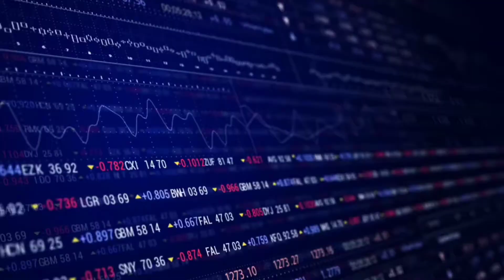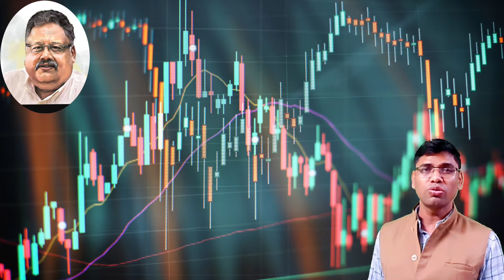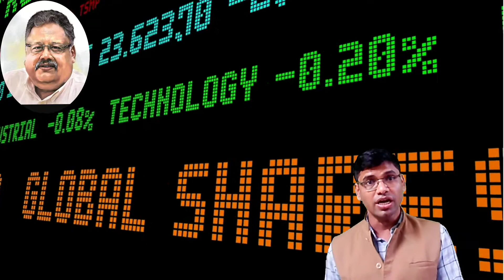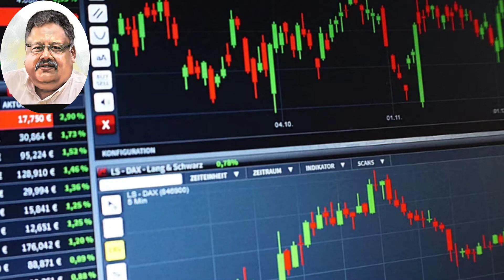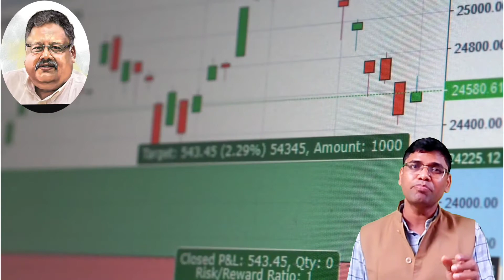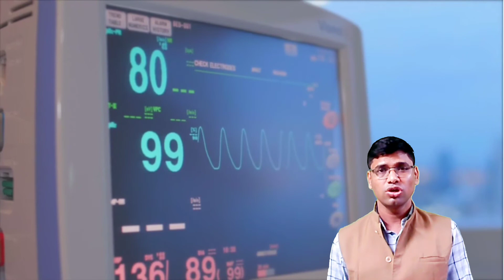Rakesh Jhunjhunwala Biography in Hindi Warren Buffett Of India | The Big Bull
About Video :
भारत के वारेन बफे (Warren Buffett) कहे जाने वाले राकेश झुनझुनवाला की कमाई का मुख्य जरिया शेयर बाजार है. झुनझुनवाला की इस सफल कहानी की शुरुआत महज पांच हजार रुपये से हुई थी. आज उनकी नेटवर्थ करीब 40 हजार करोड़ रुपये है. इसी सफलता के कारण झुनझुनवाला को इंडियन स्टॉक मार्केट का बिगबुल और भारत का वारेन बफेट कहा जाता है.

The main source of income of Rakesh Jhunjhunwala, who is called Warren Buffett of India, is the stock market.  This success story of Jhunjhunwala started with just five thousand rupees.  Today his net worth is around 40 thousand crores.  Due to this success, Jhunjhunwala is called the Big Bull of the Indian Stock Market and Warren Buffett of India.

Other videos which you definitely like
for more watch the video

*Photos and videos are only for reference purpose.